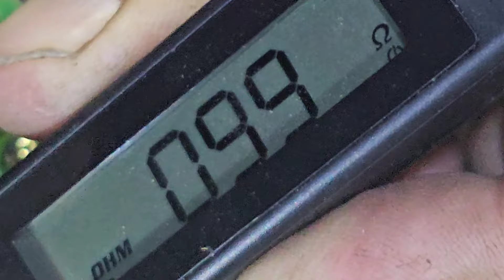Toyota Camry 2004 Missfiring Problem in engine Control Module ECM Repair And How Fix?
Customer Complaints Engine Missfiring Toyota Camry 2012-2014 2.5L Computer repair Vidio.